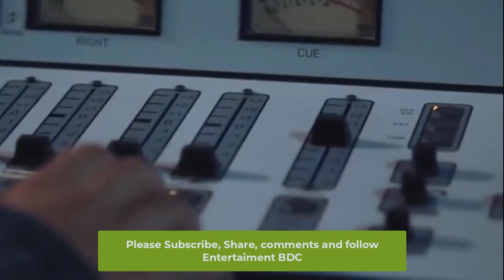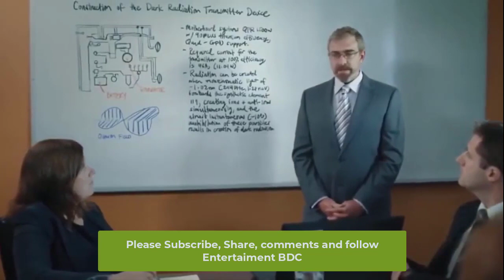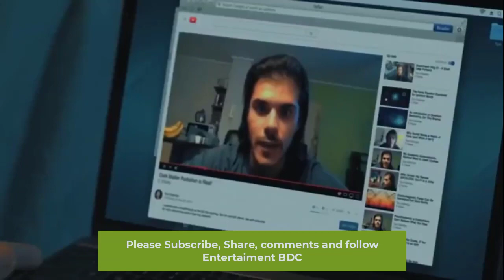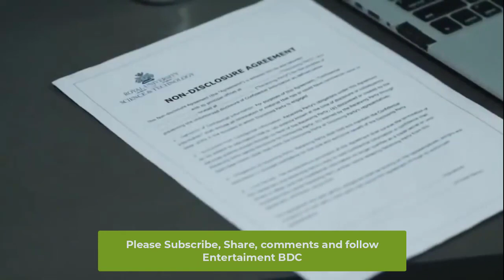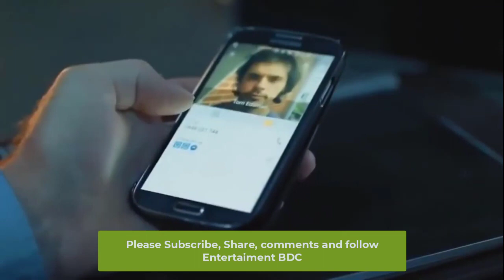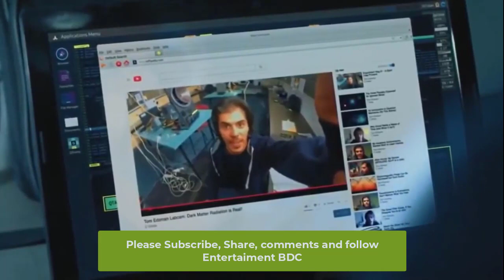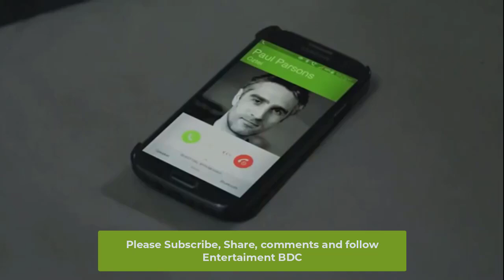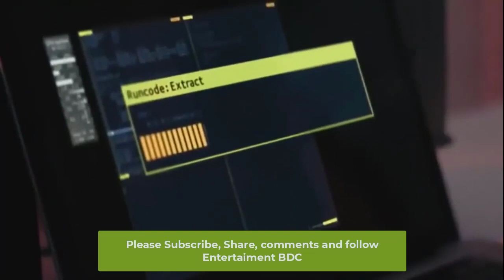Fantasy action movie Best Sci Fi Movie 2023 II Full HD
Fantasy Action English movie II Best Sci Fi Movie II Full HD 2023